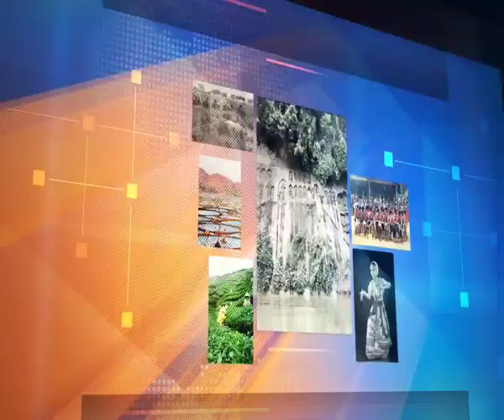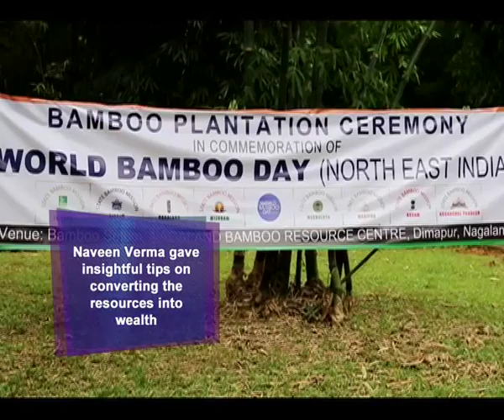Roving Report: 30th September, 2017 (Episode # 719)